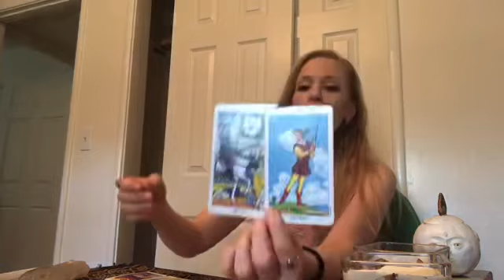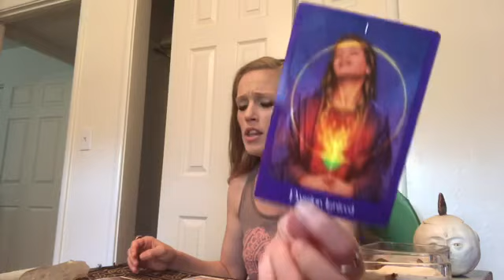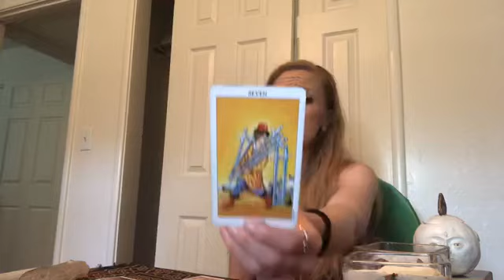SCORPIO ♏️ MANY PEOPLE WANT YOU 😍 BUT NOT MANY CAN HANDLE YOU 🔥 JUNE 2020 TAROT READING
SCORPIO Reading  JUNE 2020